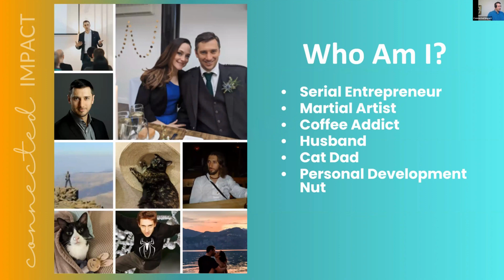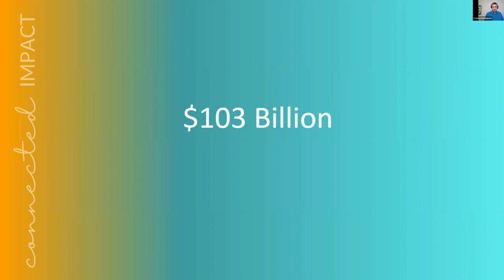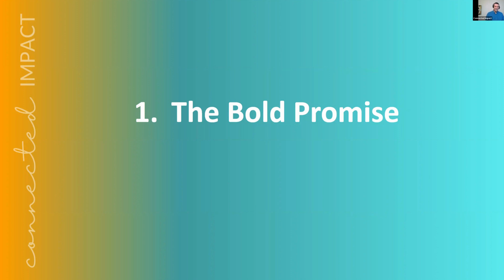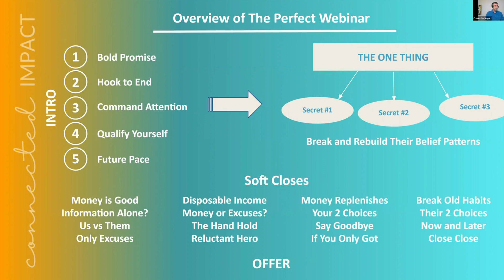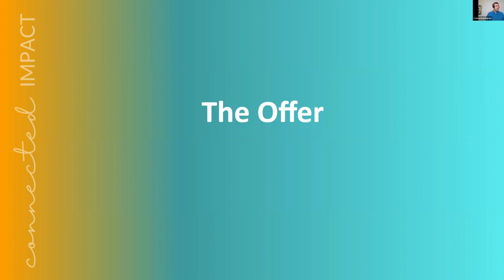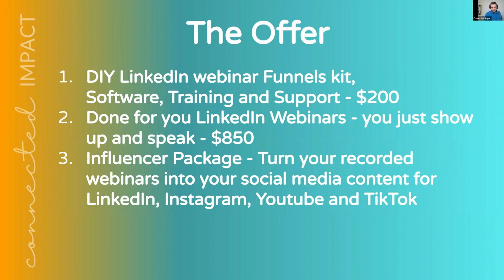Office Hours: How to structure the perfect webinar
This one hour session takes you through these five steps to how to structure the perfect webinar:

1. Bold Promise
2. Hook to the end
3. Command attention
4. Qualify yourself
5. Future pace

Watch this free training session with Marketing Consultant and spiritual badass, John Daniels, and if you want to grab some time with him, book a call via our Connected Impact website!